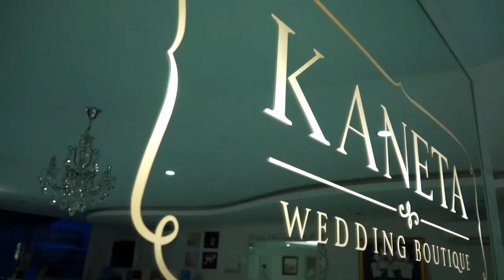Wedding Cinematic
On this day, my hand is yours to hold,
my Heart forever yours to keep.